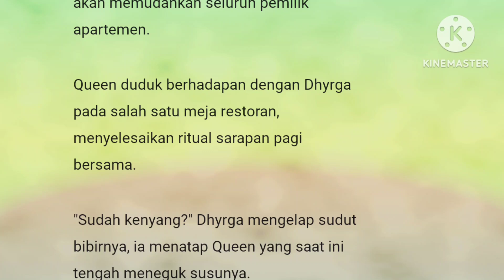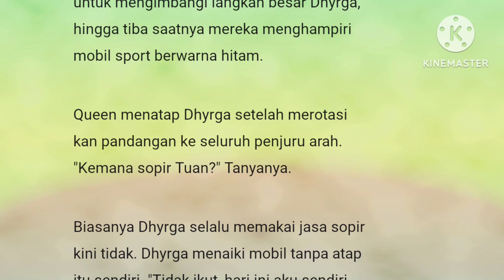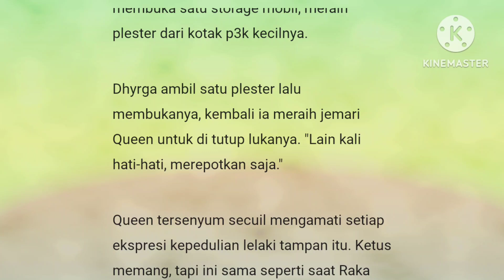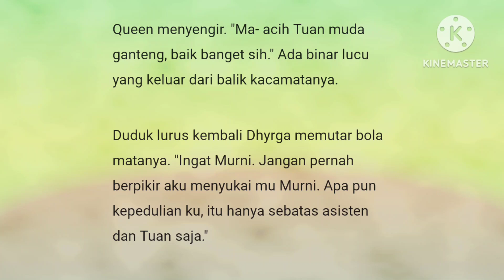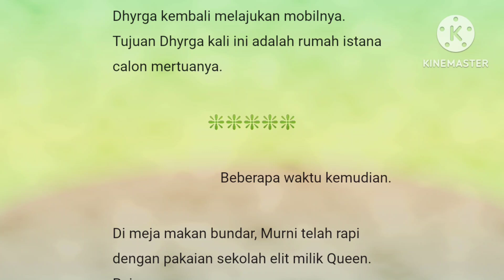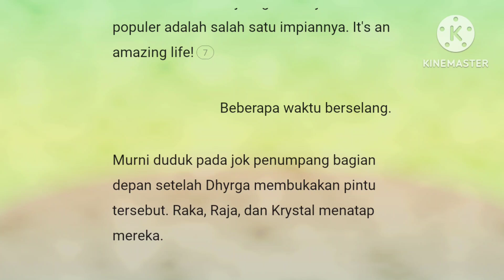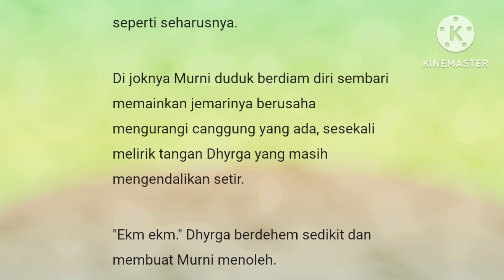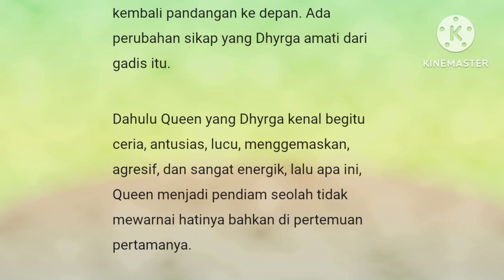Episode 15" Berbeda"